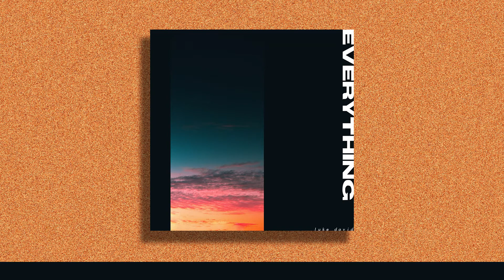Luke David - Everything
This new tune is "Everything!"

Genre: Disco

👨‍💻 If you like "Luke David - Everything" check out these other tracks:

- Kislaw - Glitter (feat. Akacia)
- Dear Quinton - Special

👀 Looking to get released on BonFire?